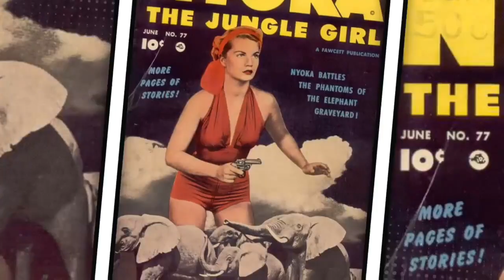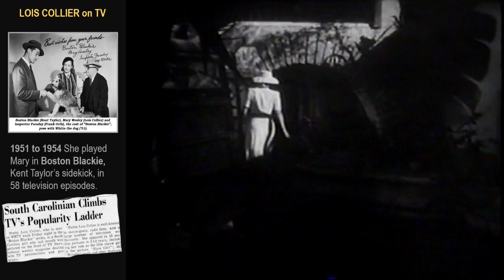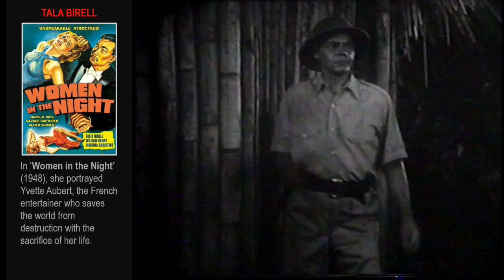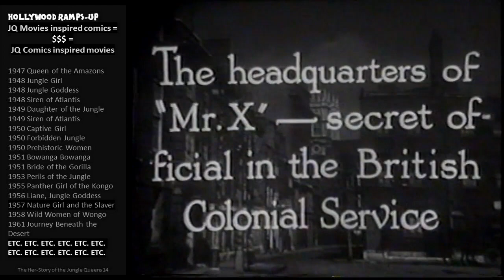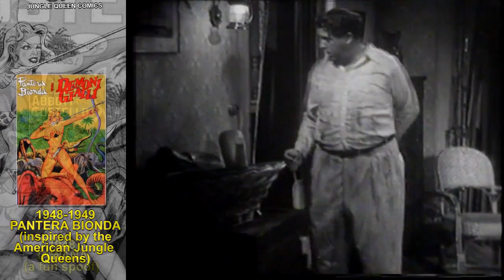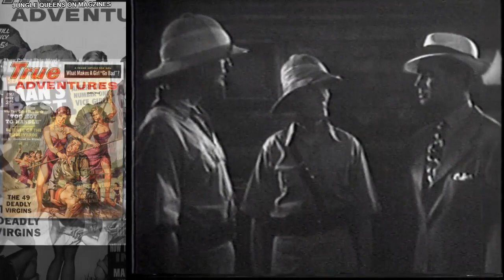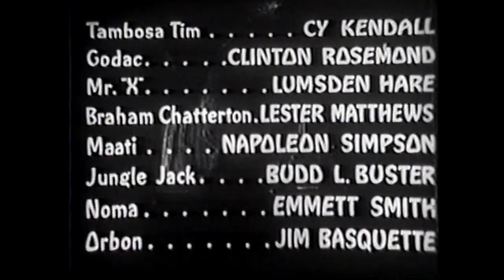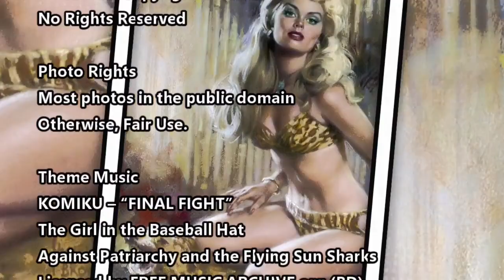JUNGLE QUEEN (1945) Part 2 with commentary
Battling Nazis in Africa with the help on a Jungle Queen named Lothel who can walk through fire. Very unusual serial for the time with 3 leading women and lots of black actors. Plenty of plot twists with good production values and great cliffhangers. 13 chapters in 3 parts with commentary, bios on Lois Collier, Ruth Roman, and Tala Birell, with history of the Jungle Queens craze, comics, and movies.
• Chapter 4. Wildcat Stampede
• Chapter 5. The Burning Jungle
• Chapter 6. Danger Ship
• Chapter 7. Trip-wire Murder
• Chapter 8. The Mortar Bomb

Feel free to download and use for your own purposes.